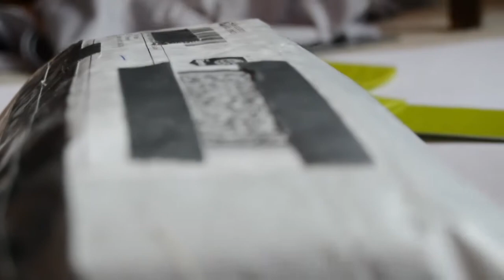MoYu Along, LingPo and more Unboxing &First Impressions w/WarsawBlondie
My Music

This guy gives me all my music in my videos, including the intro and outro.